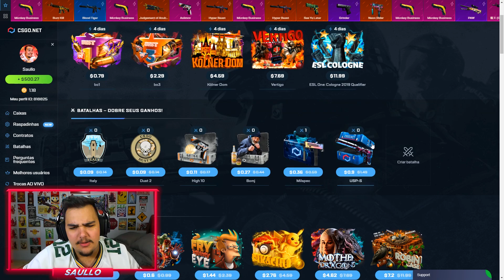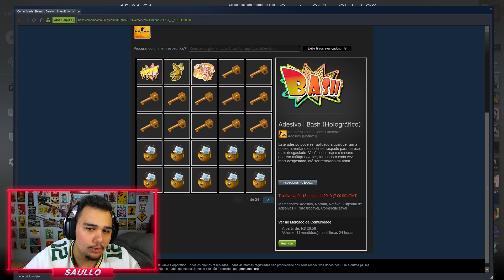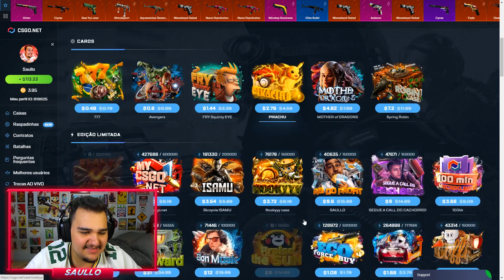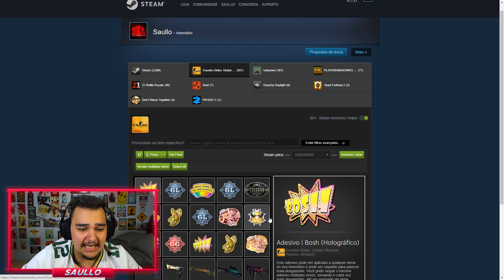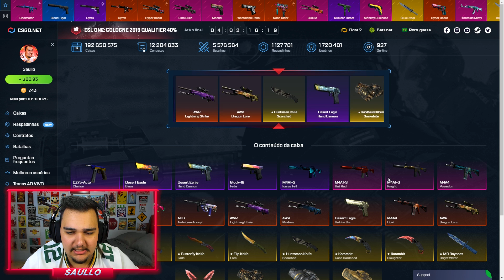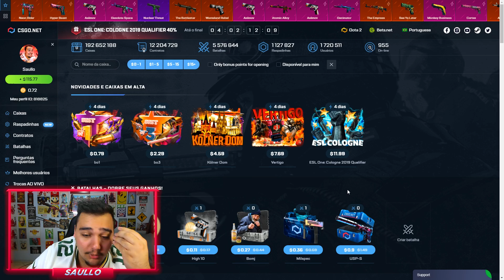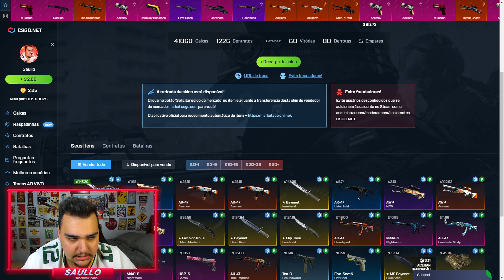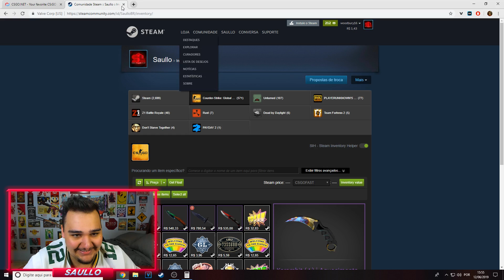ABRI CAIXAS e GANHEI 4 FACAS no CSGO! *Lucrei R$3200* - CSGO.Net Open Case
Abri Cápsulas no CSGO e Caixas no CSGONet, consegui lucrar R$3200 em skins de CSGO, ganhando 4 facas lindas.